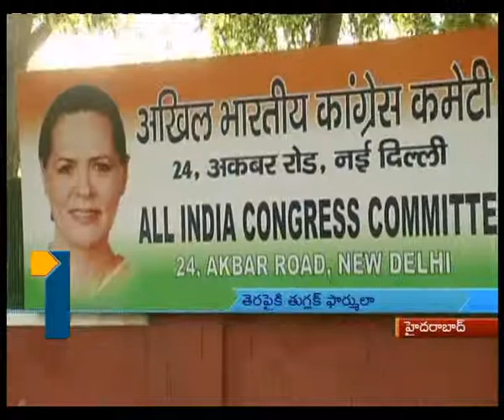8-30pm News_040713_Part2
8-30pm News_040713_Part2, Tv1, Tv1AP, Tv1 Telugu, Tv1 8-30 Pm News, Tv1 News, Ap Political News.